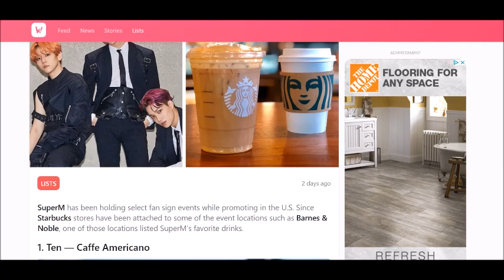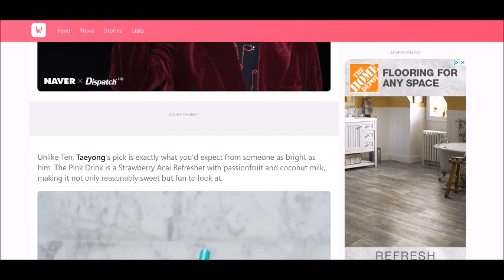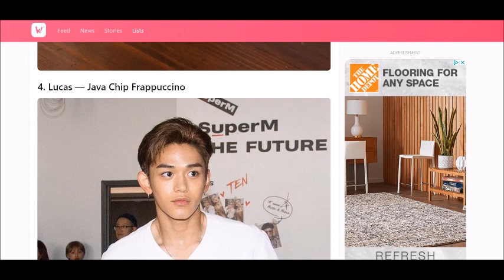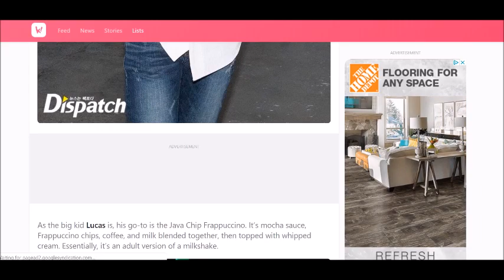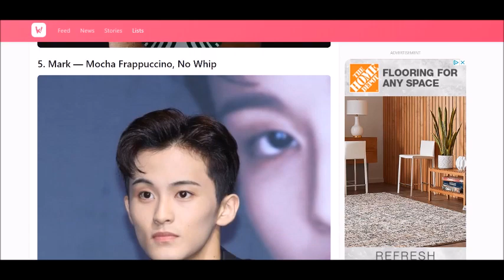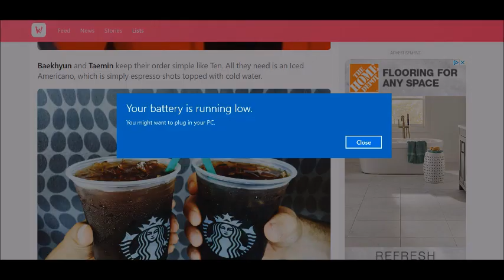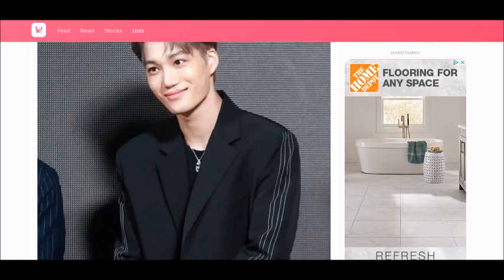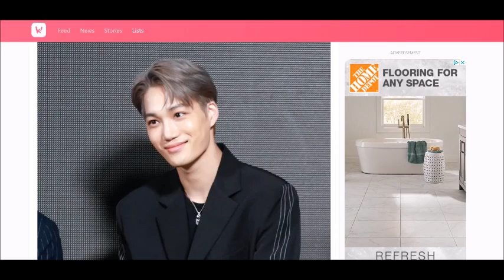SUPERM: WHO IS YOUR STARBUCKS CRUSH?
Hey guys! In this video we react to an article about SuperM's preferred Starbuck drink. And then, of course, we judge them for their choices lol
Find out if you are beverage-compatible with your SuperM bias by checking out our video.